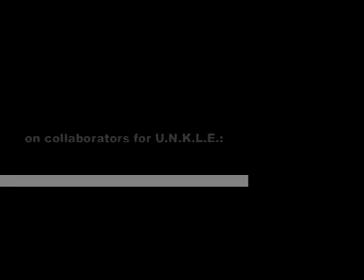3 Questions With James Lavelle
James Lavelle discussing early 90's salad days at MoWax records, celebrated releases, business regrets,U.N.K.L.E. Monday June 4, 2007, 6 p.m. with Michael Vazquez, NYC